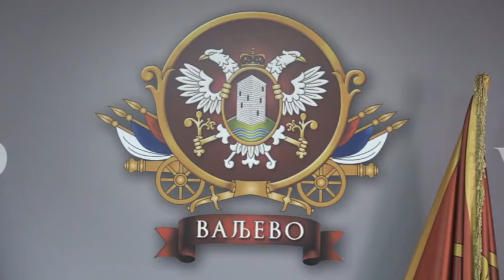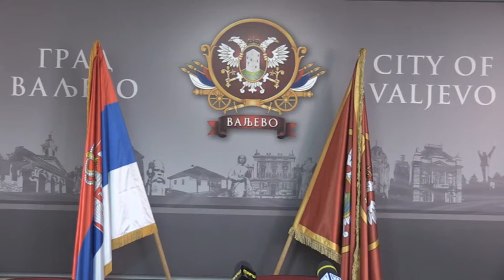Akcijom do boljih uslova